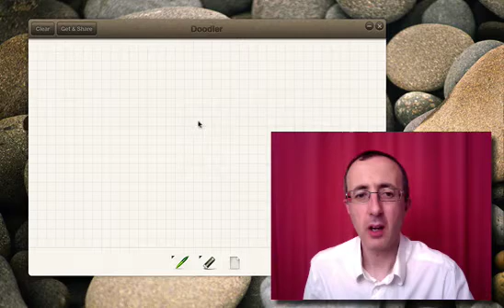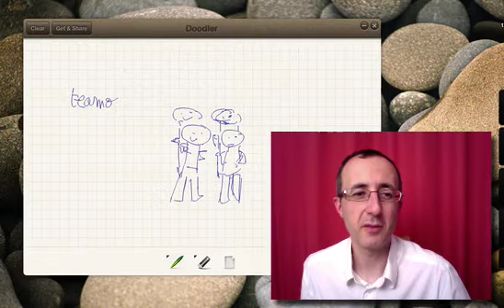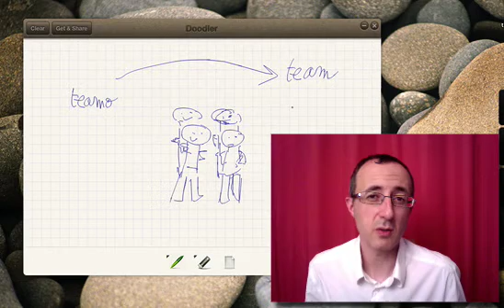L'espéranto aide à apprendre l'anglais : Le mot team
Le blog bilinguisme présente pourquoi l'espéranto est un bon moyen d'accélérer l'apprentissage de l'anglais chez l'enfant. Démonstration avec le mot "teamo", "l'équipe".